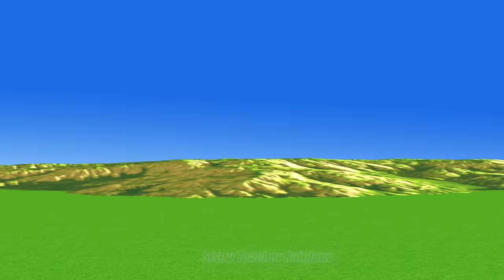Scary Teacher 3D vs Squid Game Modern Dressing Room vs Style Dresses Nice or Error 5 Times Challenge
Scary Teacher 3D vs Squid Game Modern Dressing Room vs Style Dresses Nice or Error 5 Times Challenge Nick and Tani Winning and Miss T vs Granny Loser.